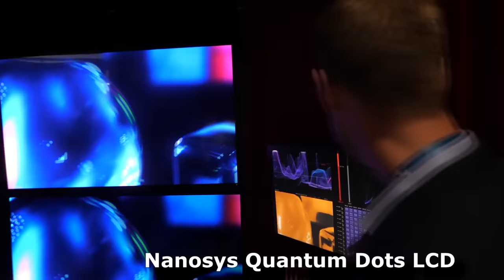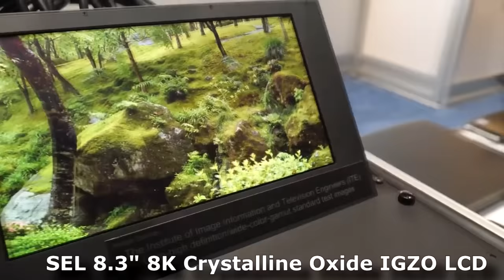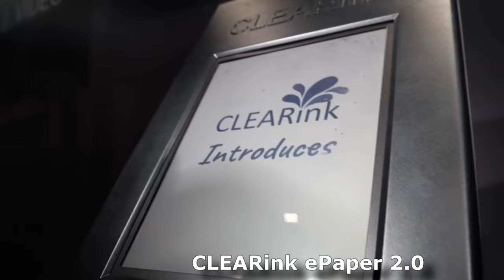Highlights from SID Display Week 2019 Register Now for Display Week 2020 Online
Display Week 2020 will be held online August 3-7, 2020 and registration is now open it is the most important annual event of the electronic display industry. This virtual event features nearly 200 exhibitors, including major players like LG Display, BOE, Tianma, Corning, JDI and E Ink. The International Technical Symposium will be in full swing with more than 500 presentations discussing this year’s special topics: AR/VR/MR, printed displays, machine learning for displays and high-dynamic range LCDS. The SID/DSSC Business Conference, the industry’s largest conference devoted to the display market, will focus on forecasts and insights for TVs, OLED, smart phones, and more; and the I-Zone will showcase new technology that hasn’t even hit the market yet. You can get everything Display Week 2020 has to offer, from anywhere in the world, on any device.

This video is a short highlight of some of the awesome videos that I filmed at SID Display Week 2019 last year, with over 2.5 Million views on YouTube, you can watch all the full 4K60 quality videos in this playlist